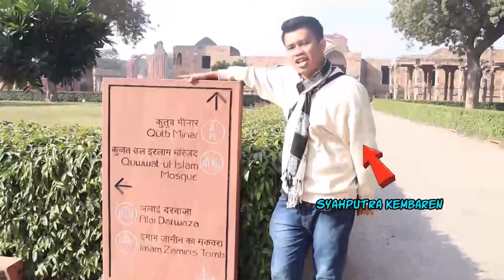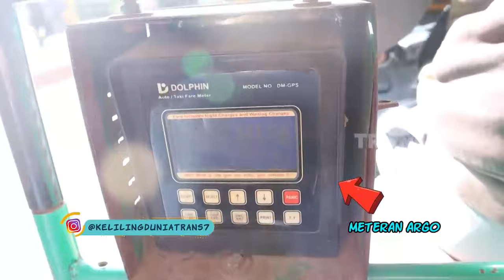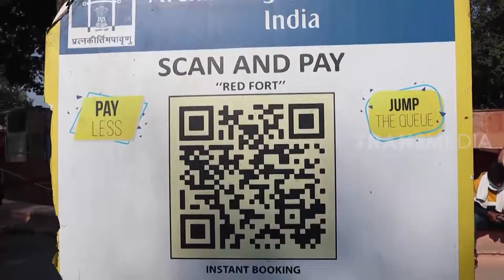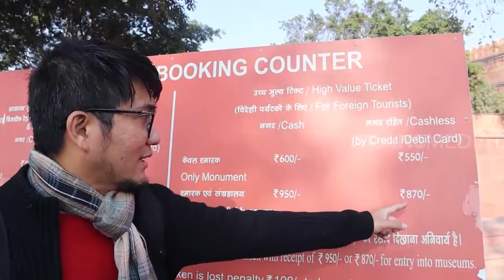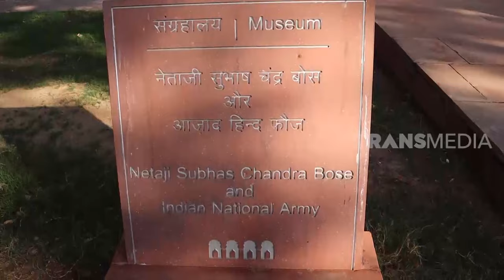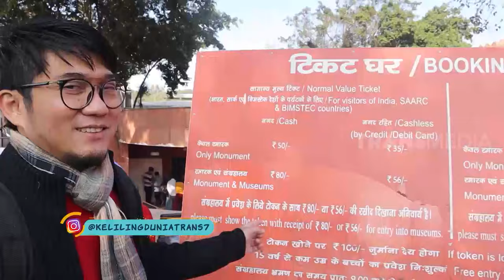RED FORT, Monumen Ikonik di Delhi, India | KELILING DUNIA (23/01/21) Part 2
Bang Syahputra Kembaren ini akan memperkenalkan Kota New Delhi kepada Sobat Keliling Dunia. India kan gak cuma kota Mumbai dengan Bolllywoodnya.

Salah satu landmark yang terkenal di Ibu Kota India ini adalah India Gate. Bangunan ini adalah Monumen Peringatan Pahlawan India yang gugur pada perang-perang tahun 1914 – 1921. Ketika itu India masih dijajah Inggris, jadi mereka berperang bukan hanya di India tetapi sampai Gallipoli dan Persia demi membela Inggris.

India Gate ini dasarnya sama dengan Arc de Triomphe de L’Étoile di Prancis sama-sama untuk mengenang pahlawan yang gugur di medan perang tetapi India Gate tidak meniru dari monument di kota Paris itu. Arsiteknya, Sir Edwin Lutyens terinspirasi dari Arc Of Constatine, yang berada di Kota Roma, Italia tepat disamping Coloseum. (Btw, emang keren bangunan Arc Of Constatine, Mimin Keliling Dunia pernah kesini lho….boleh yah numpang pamer dikit…hahahahahaha).